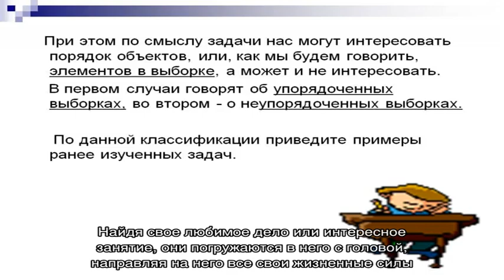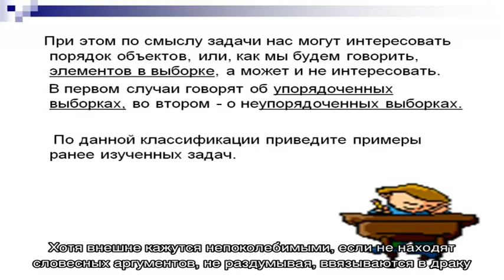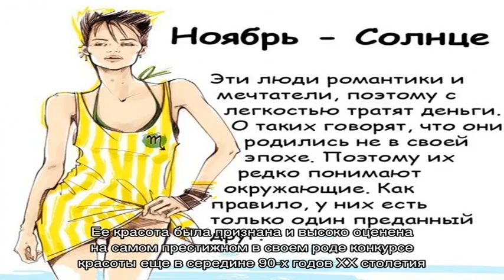День рождения 1 ноября: какой знак зодиака, характер детей и взрослых, имена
Рожденные 1 ноября  мужчины и  женщины: знак зодиака (Скорпион ), характер людей, имена, знаменитости.  Подробная характеристика людей у которых День рождение 1 ноября